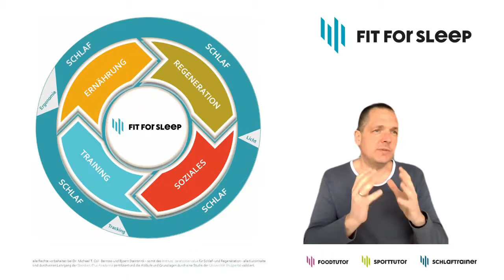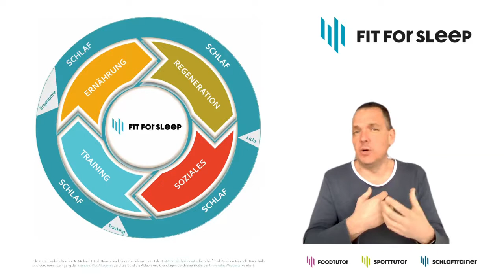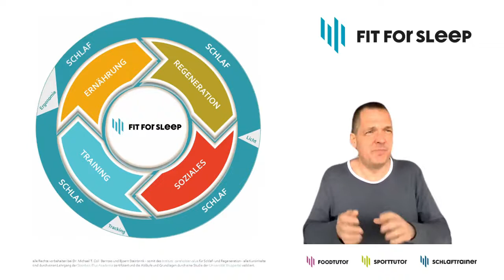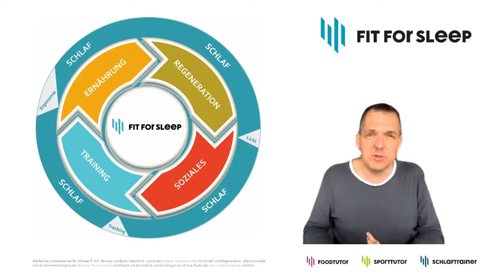FIT FOR SLEEP - Bist du bereit?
Nimm dir 12 MInuten Zeit und schaue dieses Video. Dann entscheide ob du etwas verbessern möchtest oder so bleiben soll wie es ist. Verstehe die Zusammenhänge zwischen Schlaf, Regeneration, Training, Ernährung und sozialen Aspekten.